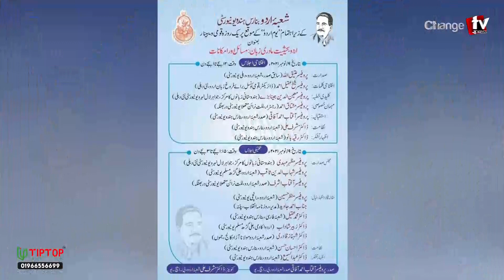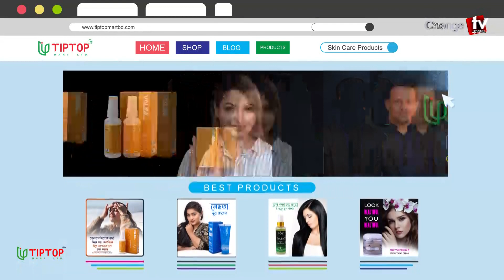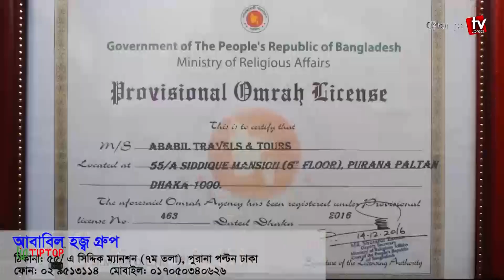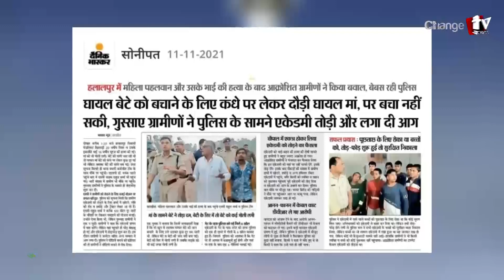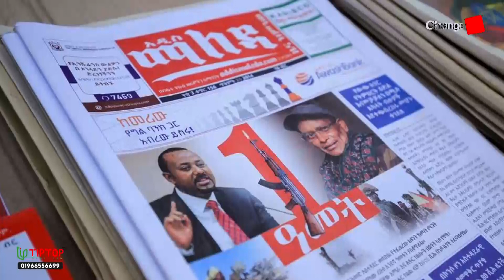লন্ডনে ছাত্রদের তাড়া খেয়ে পালালেন ইসরায়েলি রাষ্ট্রদূত ! । Changetv.press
Our unique platforms are:

Youtube.com/changetvpress